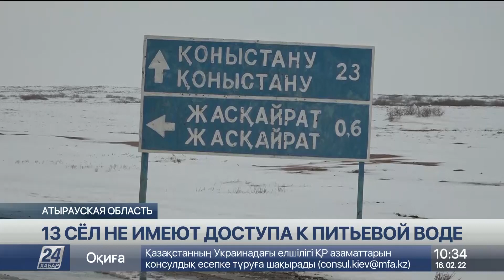13 сёл не имеют доступа к питьевой воде в Кызылкогинском районе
В Атырауской области 13 населённых пунктов Кызылкогинского района не имеют доступа к качественной питьевой воде. Этот вопрос сельчане поднимают не первый год. Чиновники уверяют – проблему скоро решат. Однако результата пока нет, рассказывает корреспондент «Хабар 24».